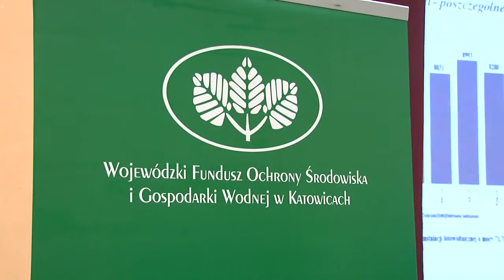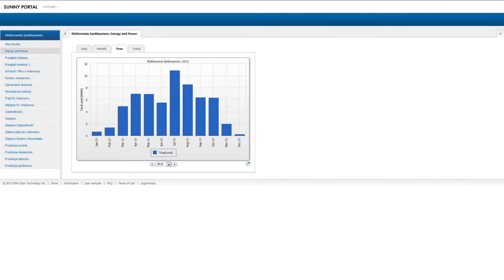Fotowoltaika w Sanktuarium Matki Bożej Nieustającej Pomocy w Jaworznie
Sanktuarium Matki Boskiej Nieustającej Pomocy w Jaworznie -- Osiedlu Stałym", jest również producentem energii elektrycznej. Na dachu zainstalowano 312 paneli fotowoltaicznych, które pozwalają przekształcać promieniowanie słoneczne w energię elektryczną.
Instalacja fotowoltaiczna, która stanęła w 2011 roku na dachu kościoła w Jaworznie to największa z czterech zarejestrowanych obecnie w kraju. To pierwszy w Polsce kościół, którego proboszcz i Rada Parafialna zdecydowała się zamontować na dachu świątyni instalację fotowoltaiczną oświetlająca i ogrzewającą obiekty kościelne.
Pomysł na takie wykorzystanie powierzchni dachu miał jeden z parafian. Po latach okazało się że ten pomysł to strzał w przysłowiową dziesiątkę.
Początkowo koncepcja budziła mieszane emocje wśród parafian. Dziś Sanktuarium jest nie tylko miejscem kultu Matki Boskiej, ale staje się też miejscem wycieczek inżynierów i ekologów.
W okresie letnim, kiedy produkcja energii jest wyższa od zapotrzebowania obiektu, nadmiar jest sprzedawany do sieci energetycznej. Produkcja energii z całej instalacji w słoneczny dzień wynosi 300-400 kWh. Rocznie daje to ok 65 tys. kWh. Umożliwia to nie tylko oświetlenie kościoła i dzięki ogrzewaniu podłogowemu utrzymanie stałej -- ok 9 stopni temperatury w pomieszczeniach, ale także ogrzanie wszystkich ławek w kościele.
To nowatorskie rozwiązanie udało się zrealizować dzięki wsparciu WFOŚiGW
w Katowicach, który dofinansował całość zadania do 72% kosztów kwalifikowanych. Dotacja wyniosła 283 tys. zł, a preferencyjna pożyczka 536 tys. zł. Pozostałe koszty stanowiły wkład własny inwestora. Już za półtora roku instalacja zostanie spłacona, a sanktuarium będzie pod względem energetycznym samowystarczalne.
Na specjalnej stronie internetowej można na bieżąco podglądać pracę elektrowni. Na wykresach widzimy ile energii zostaje wyprodukowanej i w jakich godzinach.
Swój udział w znalezieniu finansowania miał również ówczesny marszałek województwa Śląskiego Bogusław Śmigielski.
Teraz jako Senator RP, Bogusław Śmigielski wystąpił do WFOŚiGW w Katowicach z wnioskiem o wyróżnienie tej inicjatywy w sposób szczególny- jako modelowej w regionie inwestycji służącej zarówno ochronie środowiska jak  kształtowaniu świadomości ekologicznej mieszkańców.
Zarząd Funduszu przyznał Radzie Parafialnej  przy Sanktuarium nagrodę finansową, w wysokości 25 000 zł, za społeczną aktywność i innowacyjność w postaci zastosowania paneli fotowoltaicznych na budynku kościoła.
Z instalacji najbardziej zadowoleni są parafianie. Bo to oni w ziemie nie muszą narzekać na niskie temperatury.
Na podstawie opracowania  Piotra Biernata